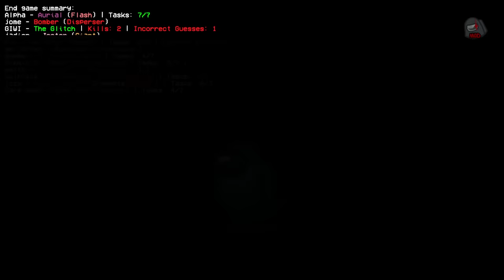Modded Among Us in 2024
Recorded on January 1st, 2024